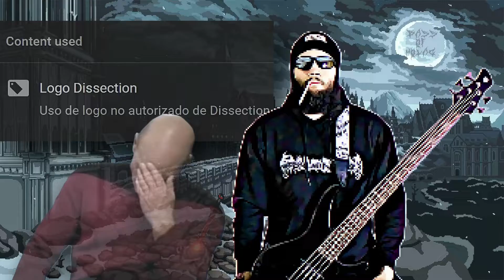MY FIRST COPYRIGHT STRIKE 🏴‍☠️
I guess I'm going to "Copyright School" now. 😅😩